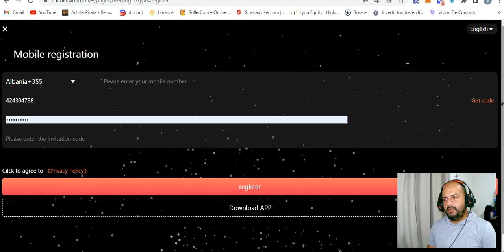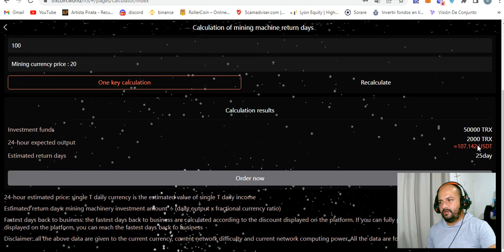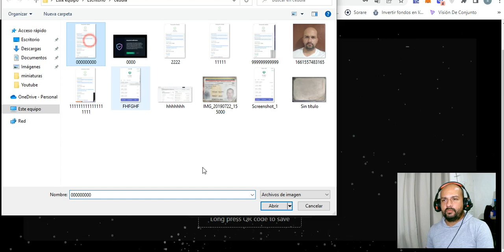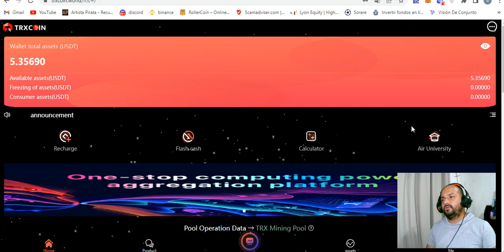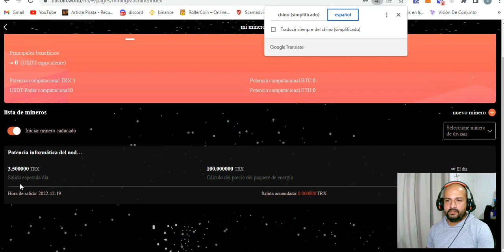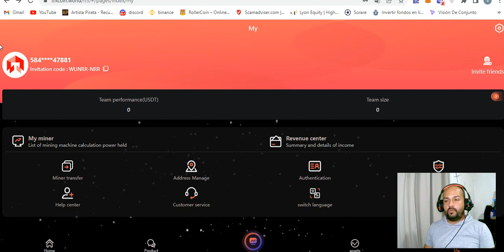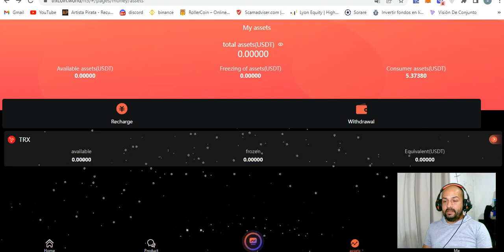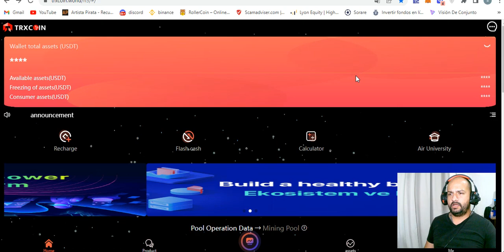TRXCOIN🤑PLATAFORMA DE INVERSION🤑MINERIA🤑PRUEBA DE PAGOS🤑INGRESOS DE POR VIDA🤑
trxcoin.world is recruiting excellent regional managers worldwide. If you have a certain influence in the local area, then you will get the permanent cooperation right of trxcoin.world. Regional manager promotion reward rules: People enter the platform through your invitation link to register and recharge, invest in the platform, you will get a referral commission, the referral commission is 10%, if someone invests 100USDT, you will get 10USDT commission, if someone invests 1000USDT, you will Get 100USDT commission, if someone invests 10000USDT, you will get 1000USDT commission..

canal pasqualefz